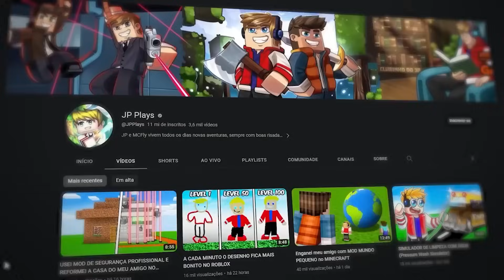FAMÍLIA JP PRECISA PROTEGER A CASA CONTRA INVASORES - O Filme